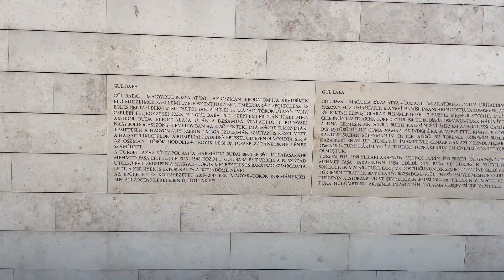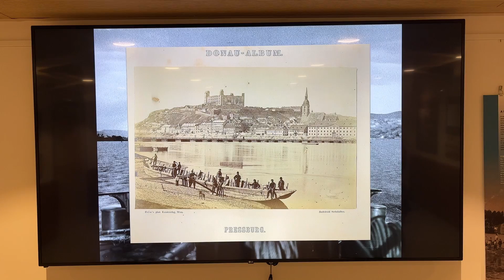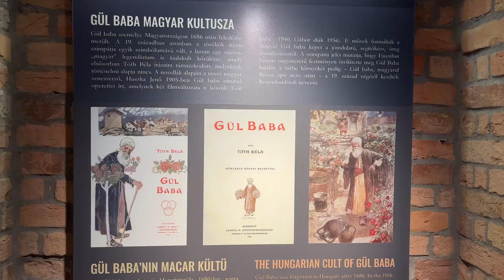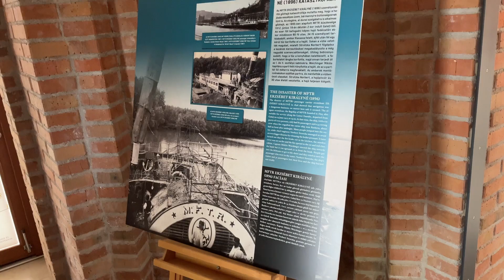(Budapeşte) Gül Baba Türbesi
Budapeşte'de bulunan Gülbaba türbesinin ayrıntılı videosu sizlerle..

Bize bir dünya bahşedilmişse eğer ne gerek var tek bir yere tıkılıp kalmaya. gitmeyelim mi diğer mecralara. hadi gidemedik gidemediğimiz yerleri de öğrenmeyelim mi? bunu 30uma kadar yapamayan ben, bir yerden başlamaya karar verdim. Şu ana kadar gittiğim ülkelerde sadece gezdim ve nasıl bir yer olduğunu keşfetmeye çalıştım, tabii birkaç da fotoğraf çektim. Artık gezdiğim yerleri fotoğraflamaya ve kayıt altına almaya karar verdim. Bir yere gitmeden önce o ülkede nereleri gezebilirim onu araştırıyorum. Bu araştırmalarımı sizinle paylaşacağım, ilerleyen zamanlarda ise araştırmış olduğumuz ülkeye yolculuğumuz başlayacak. Keyifli seyirler dilerim.